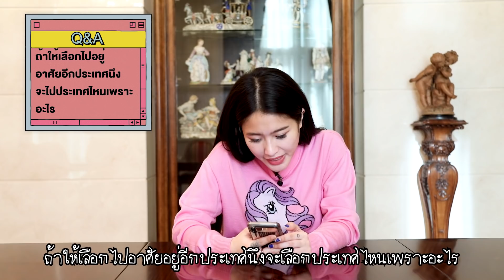Q&A ตอบคำถามจากทางบ้าน สรัยเคยได้เงินเดือนมากสุดกี่บาท? และแฟนคนแรกของสรัย!? | SREIVPHOL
สวัสดีค่าทุกคน เทปนี้มาเอาใจทุกคนกันหน่อย หลังจากที่มีรีเควสเข้ามาขอให้ทำ Q&A กันเยอะมากกกกกก เอาล่ะ ก็ทำออกมาแล้วนะจ๊ะ หวังว่าทุกคนจะชอบกันน้า หากใครมีคำถามอะไรอยากรู้เพิ่มเติมอีก Comment ไว้ได้เลย สรัยจะลองตอบดูเพิ่มเติมให้น้า และที่สำคัญถ้าชอบก็อย่าลืม กด like กด Subsribe กดระดิ่งกันด้วยนะจ๊ะ อย่าลืมไปติดตามเราได้ใน Instagram ด้านล่างนี้เลย :)